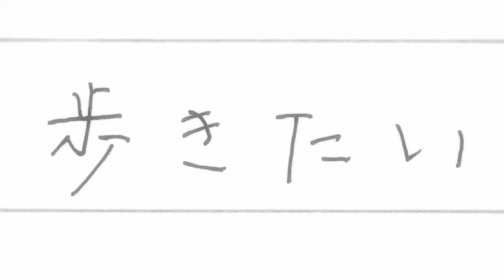A Condition Called Love (Hananoi-kun to Koi no Yamai) - Official Trailer | English Subtitles